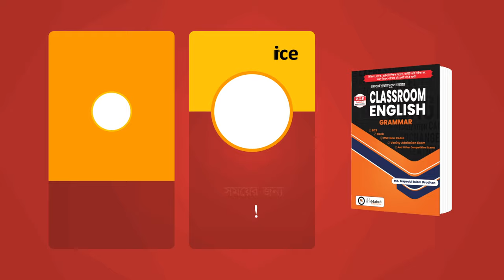এম. আই প্রধান মুকুল স্যারের "Classroom English Grammar" শিঘ্রই আসছে...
✴️ এম. আই প্রধান মুকুল স্যার রচিত " Classroom English Grammar"
বইটি প্রিন্টিং এর শেষ পর্যায়ে আছে।

🔸 আর হ্যাঁ, আমাদের কাছ থেকে প্রি-অর্ডার করলেই পাচ্ছেন লাইব্রেরী এর মূল্য থেকে ৩০ টাকা ছাড়!
🔸 মূল্য: ৪৫০ টাকা মাত্র
🔸 পৃষ্ঠা সংখ্যা: ৯৬০ (রঙিন প্রিন্ট)

👉 সবার আগে বইটি পেতে এখনই প্রি-অর্ডার করুন।

� বিদ্যাবাড়ি কোর্স সম্পর্কিত যেকোনো তথ্য জানতে কল করুনঃ

সরাসরি পেজে ম্যাসেজ করুন: m.me/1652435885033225

দেশের জব প্রস্তুতিমূলক প্রথম অনলাইন প্ল্যাটফর্ম এর নাম "বিদ্যাবাড়ি" �।

এখানে BCS, BANK JOB, Primary নিয়োগ পরীক্ষাসহ অন্যান্য সকল চাকরির প্রস্তুতি এবং Spoken, IELTS সংক্রান্ত বিভিন্ন ধরনের কোর্স করানো হয় এবং পরামর্শ দেয়া হয়। দেশের বিভিন্ন প্রান্তে থাকা ঢাকার সমমানের সুবিধা বঞ্চিত চাকরি প্রত্যাশী শিক্ষার্থীদের ক্যারিয়ার গঠনে সঠিক দিক নির্দেশনা দেয়াই বিদ্যাবাড়ির মূল লক্ষ্য।

বিদ্যাবাড়িই বাংলাদেশের একমাত্র প্রতিষ্ঠান যা একজন সফল বিসিএস ক্যাডার দ্বারা পরিচালিত হচ্ছে।
� বিদ্যাবাড়িঃ সফলতার গল্প শুরু এখানেই।

আমাদের সকল সোসাল মিডিয়া -